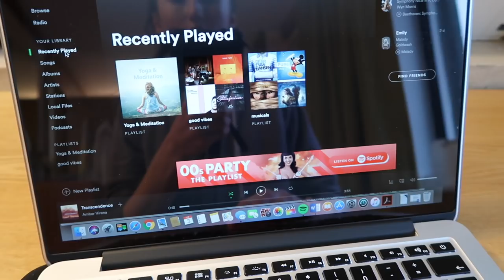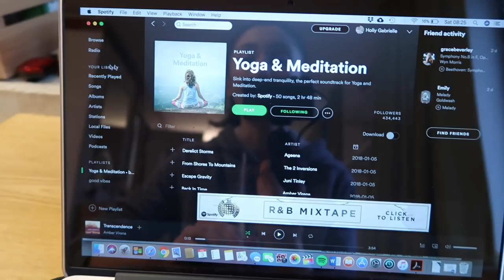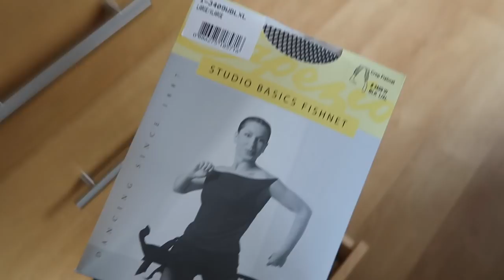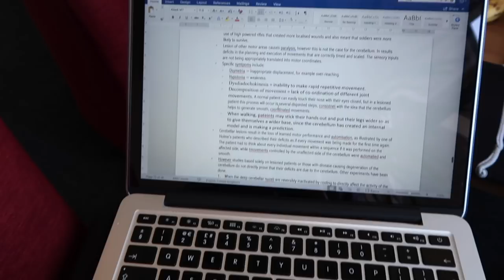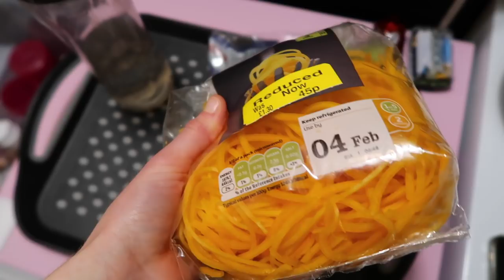UNIVERSITY WEEKEND VLOG | SATURDAY LECTURES + MY FIRST TIME FAKE TANNING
TRANSFORMING MYSELF WITH FAKE TAN!

001 // Winter Skin
002 // Face Tan Water
003 // Pink Himalayan Salt Scrub

WHY VEGANISM

005 | Gary Yourofsky - The Best Speech You Will Ever Hear